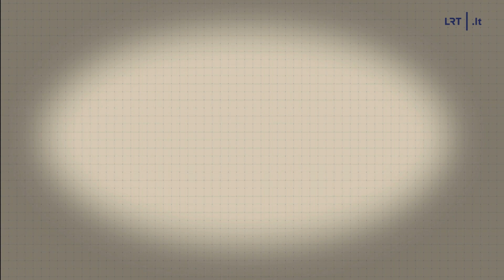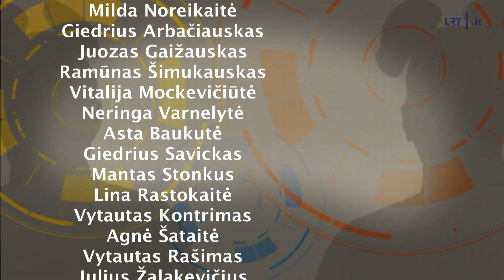Savaitė su „Dviračio žiniomis“ | 2023-06-25